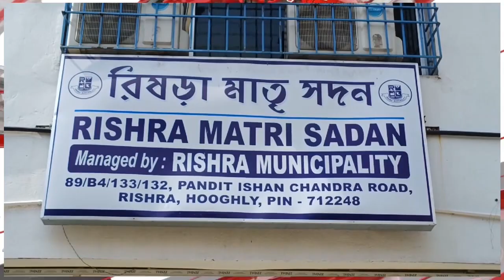ফুটফুটে সন্তানকে নৃশংস খুন মায়ের! কোন্নগরের ছাত্র খুনে বান্ধবী সহ ধৃত মা।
Links